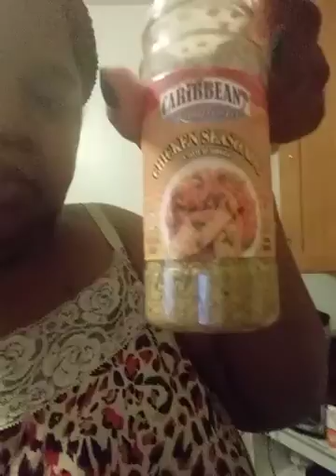Let's Talk About Food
Talking about food I've tried, wanna try and cooked